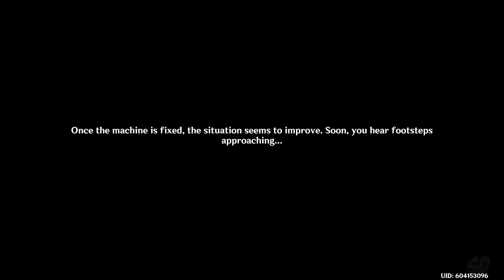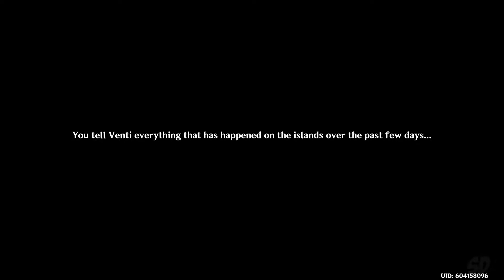Like Rhyme and Song, the Summer Reverie - Genshin Impact Gameplay (Summertime Odyssey: 6)